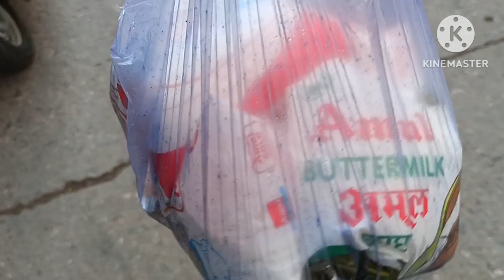Krishuu Bhaut Shatani karta hai | Vlog